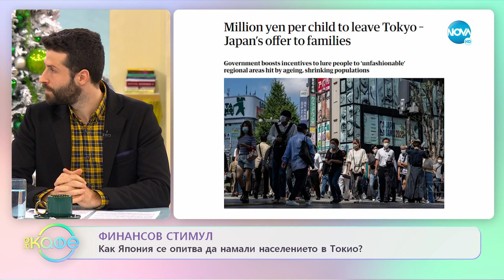Финансов стимул: Как Япония се опитва да намали насилието в Токио? - „На кафе” (04.01.2023)